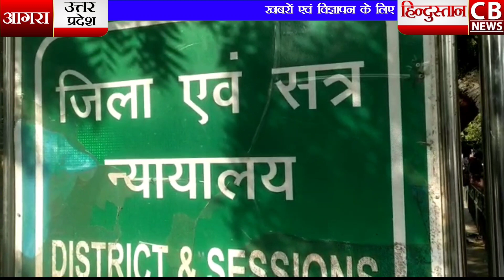आगरा का चर्चित पनवारी कांड, 32 साल बाद भाजपा विधायक चौधरी बाबूलाल सहित सभी आरोपी दोषमुक्त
आगरा सिकंदरा क्षेत्र के पनवारी गांव में अनुसूचित जाति के परिवार की बेटी की बरात चढ़ाने को लेकर हुए दंगे के मामले में 32 वर्ष बाद अदालत का निर्णय आया,

 अदालत ने भाजपा विधायक चौधरी बाबूलाल समेत अन्य आरोपियों को किया दोषमुक्त ,

दो आरोपितों की मुकदमे के विचारण के दौरान हो चुकी मृत्यु ,

22 जून 1990 को अनुसूचित जाति के चोखेलाल की बेटी की आई थी बारात,

बरात की चमक को लेकर गांव के जाट समाज के लोगों किया था विरोध,

इसको लेकर पथराव फायरिंग और हुई थी आगजनी ,
इसके बाद लगाया गया था कर्फ्यू ,

बाइट बाबूलाल चौधरी ,भाजपा विधायक ,पूर्व सांसद

पत्रकार चोबसिह सक्सेना पत्रकार चोबसिंह सक्सेना